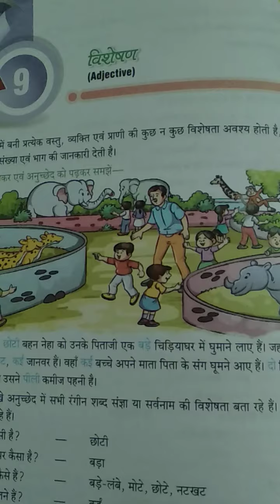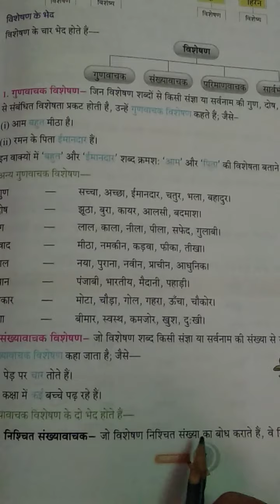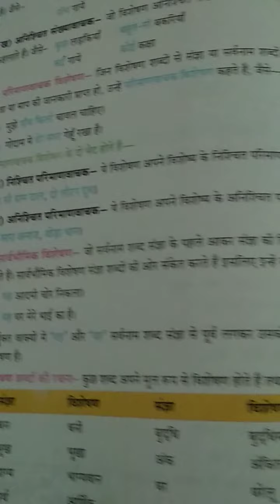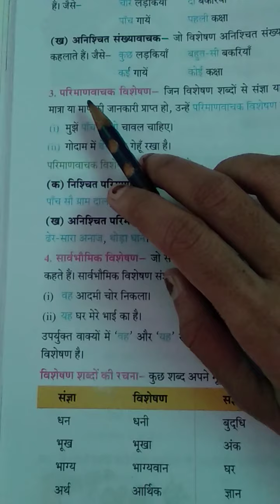DRONE INTERNATIONAL SCHOOL Class V हिंदी व्याकरण पाठ 9 विशेषण